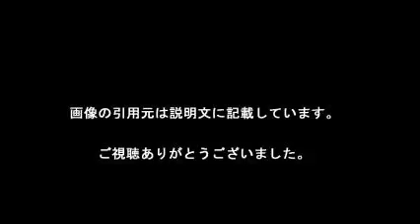Gキャンプ 新人全員2軍は吉?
【引用元画像】
00:00:00.00 → ・野球ニュース - Yahoo!ニュース

00:00:05.45 → ・巨人の異例新人全員2軍キャンプ方針は正解か？ | スポーツ | ニュース ...

00:00:10.91 → ・FW小野裕二 鳥栖入りが濃厚 | 2017/1/18(水) 6:29 - Yahoo!ニュース

00:00:16.36 → ・2035 - NEXT NOTES 日経平均VI先物指数 ETN - 株式掲示板 - textream

00:00:21.82 → ・ES細胞からミニ小腸作製成功 | 2017/1/13(金) 0:13 - Yahoo!ニュース

00:00:27.27 → ・投稿したコメント一覧 - chaoscomputerclu chaoscomputerclub - textream

00:00:32.73 → ・競馬ニュース - Yahoo!ニュース

00:00:38.18 → ・3967 - (株)エルテス 2016/12/30? - 株式掲示板 - textream

00:00:43.64 → ・日本ハム 大谷、大野らアリゾナキャンプ参加 ドラ2石井一が1軍スタート ...

00:00:49.09 → ・3913 - (株)sMedio 2016/11/01? - 株式掲示板 - textream